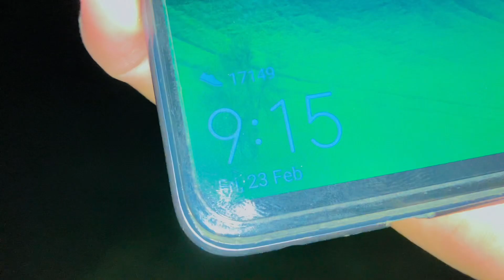Afsos na khabar Allah Ham Se Naraz Ho Gaya 🥲🥲 Faizan Omer vlog